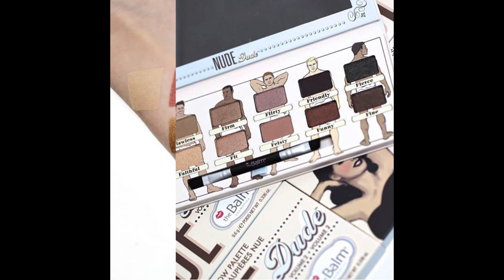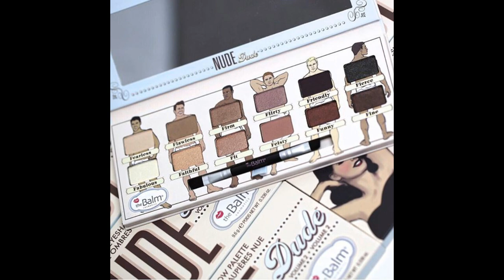Tổng hợp top bảng phấn mắt drugstore chất lượng nhất cho bạn nữ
Nếu trong bộ sưu tập make-up của bạn đã có son, phấn má hồng, mascara thì cần có thêm em bảng màu mắt chất lừ để đủ bộ nhé. Không cần tậu một em giá quá cao, chỉ cần chất lượng tốt là được nhé các nàng. Chính vì thế bạn có thể xem xét về top bảng phấn mắt drugstore chất lượng dưới đây. Giá cả bình dân mà lại vô cùng tốt, lên tone đẹp, tại sao không dùng chứ.

1. Bảng phấn mắt Milani Gilded Desires Eye & Face Palette
Trong top bảng phấn mắt drugstore chất lượng nhất không thể không nhắc đến cái tên Milani. Milani đã đem đến cho thị trường làm đẹp sản phẩm Gilded Desires Eye & Face Palette. Một khi đã ra mắt thì sản phẩm của hãng này đều chất như nước cất. Chất từ chất lượng đến giá cả.

Nổi bật với 12 tông màu mắt từ nhũ, lì và cả highlight vô cùng đẹp. Đây là một sự pha trộn tuyệt vời. Mang đến cho bạn sự sang trọng, rạng ngời với đôi mắt biết nói siêu yêu và nổi bật.

top bảng phấn mắt drugstore chất lượng
Milani Gilded Desires Eye & Face Palette với 12 tông màu nổi bật
Tổng hợp top bảng phấn mắt drugstore chất lượng nhất cho bạn nữ 1

Ưu điểm:
Màu mắt lên khá tự nhiên không quá đậm và lộ liễu
Có mùi hương nhẹ, phần khá lì, đẹp chuẩn
Từ màu nhũ đến màu lì hay high light đều lên màu chuẩn và rất bền màu
Các thành phần có chứa trong phấn mắt rất an toàn, không hại cho da
top bảng mắt drugstore chất lượng

Em màu mắt này khá ấn tượng bởi vì giá thành không đắt như các loại sản phẩm khác. Nhưng chất lượng đem đến thì lại tuyệt vời.

2. Bảng phấn mắt Bisous Beaute Classique Palette
Đây là một set phấn mắt có 4 màu mắt kèm theo 1 màu má tone hồng. Đây là lựa chọn hoàn hảo cho các nàng đáng yêu, nhẹ nhàng và đầy nữ tính. Trong số top bảng mắt drugstore chất lượng nhất thì Bisous Beaute Classique Palette thiên về nhẹ nhàng, tự nhiên nhiều hơn. Chính vì thế rất phù hợp với các cô gái ngọt ngào tuổi teen.

Bisous Beaute Classique Palette với màu sắc nhẹ nhàng tự nhiên
Ưu điểm:
Không có mùi hương nồng nặc, mùi nhẹ nhàng, thoang thoảng. Rất phù hợp với các bạn bị dị ứng với các loại mùi quá đậm của mỹ phẩm
Có thiết kế bên ngoài vô cùng tinh tế và sang trọng. Đi kèm có gương soi rất tiện lợi và lớp vỏ ánh kim sáng lấp lánh bắt mắt vô cùng.
Chất phấn mềm mịn, lên màu chuẩn, đều màu

Với set 4 màu mắt khác nhau bạn có thể tha hồ pha trộn những màu sắc khác lạ, phù hợp với phong cách và sở thích của mình.

3. Hai bảng màu mắt The Balm Nude Tude Và The Balm Nude Dude
Hai bảng màu mắt nude này rất dễ sử dụng và hợp với nhiều loại da. Đây là hàng mỹ phẩm nổi tiếng nhưng 2 bảng màu mắt này giá lại không hề đắt mà chất lượng thì miễn chê.

Chưa bao giờ làm bạn thất vọng, phấn mắt The Balm đã đem đến cho người tiêu dùng 2 bảng màu với các ưu điểm tuyệt vời không thể chê.

Bảng màu mắt The Balm Nude Tude

Ưu điểm:
Lớp phấn mềm mịn, rất thích
Tuy thuộc dòng nude nhưng các màu sắc của bảng màu lại không hề nhàm chán. Có rất nhiều màu như vàng chanh, đồng nhẹ chứ không riêng tone nâu.
Dễ dàng phối màu và kết hợp với các kiểu trang điểm khác nhau. Lên màu chuẩn, bền màu.
Không hề gây kích ứng da và rất an toàn đối với mắt.
Hai bảng màu mắt The Balm Nude Dude
Trang điểm nhẹ nhàng bằng chút son, tô thêm chút má hồng và điểm qua đường nét đẹp nhất trên khuôn mặt chính là đôi mắt. Chính vì vậy ngoài truất mi bằng mascara bạn cũng nên tô điểm thêm chút màu mắt để quyến rũ, lôi cuốn hơn.

Với 3 bảng màu mắt chất như nước cất trong top bảng phấn mắt drugstore chất lượng nhất mang đến cho bạn sự tự tin tuyệt đối và kết quả như ý. Hãy thử ngay với các em màu mắt drugstore này mà không lo về chất lượng cũng như giá của nó nhé.